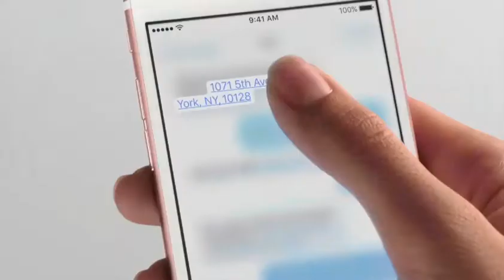Gustavo Ribeiro nos presenta lo nuevo de Motorola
En entrevista con el Director de producto en Motorola Latinoamerica, Gustavo Ribeiro, nos presenta lo más nuevo de Motorola.

12 de octubre 2016